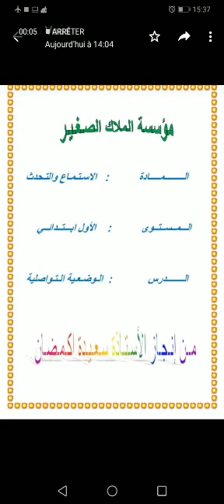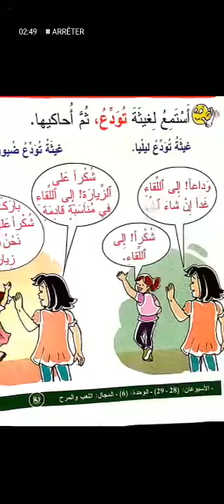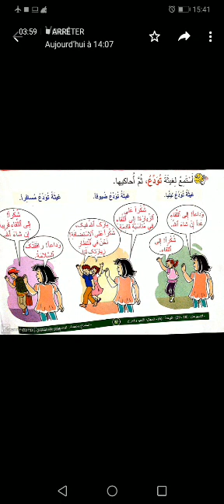الاستماع و التحدث :الوضعية التواصلية